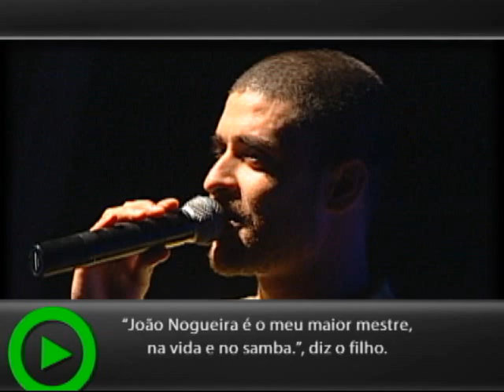Diogo Nogueira e João Nogueira - De Pai para Filho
Este episódio exibe trechos do último show de João e do primeiro de
Diogo Nogueira; depoimentos e curiosidades sobre suas carreiras.
Além do nome, João Nogueira também herdou a musicalidade de seu pai, que era violinista profissional, e tocou com Jacob do Bandolim , Pixinguinha e Noel Rosa. No repertório de João Nogueira estão Nó na Madeira, Clube do Samba e Baile no Elite. Seu principal parceiro, Paulo César Pinheiro, é lembrado na interpretação de Batendo à Porta. Fatos importantes da vida de João como a divergência com a Portela e o início da Grêmio Recreativo Tradição também são abordados. Em depoimento, o militante do samba de raiz, se define como "um brasileiro do subúrbio que gosta da vida".
Desde pequeno seu pai o levava para cantar em seus shows, até que
apareceu o convite para participar das rodas de sambas do Rio de Janeiro. Na edição, Diogo interpreta Súplica e Poder da Criação, de João Nogueira e
Paulo César Pinheiro. Além de músicas autorais como Samba pros Poetas,
composta em parceria com Inácio Rios em homenagem aos sambistas amigos de seu pai; e Os Deuses do Olimpo na Terra do Carnaval (Diogo Nogueira, Ciraninho e Celsinho de Andrade) samba-enredo da Portela em 2007.